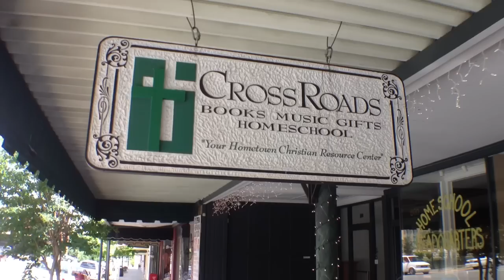Crossroads Christian Bookstore In Springfield Sold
Crossroads Christian Bookstore in downtown Springfield TN has new owners. The ribbon cutting was today. Take a look inside and meet the new owners!